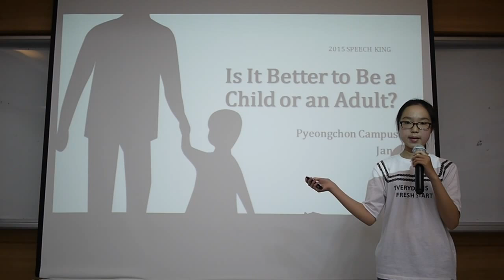[아발론] 2015 A-TEP Speech King 평촌초등관 오은채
Title : Children are happier than adults

This presentation will explore why children are happier than adults.  Children have more freedom.  Children have special holidays.  Children are also much more imaginative.